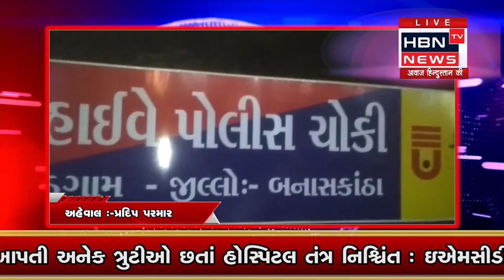છાપી પોલીસ દ્વારા ચાપતો બંદોબસ્ત સાથે છાપીના વિસ્તારોમાં ફેરવવા માં આવ્યો કોરોના જાગ્રૃતિરથ.....